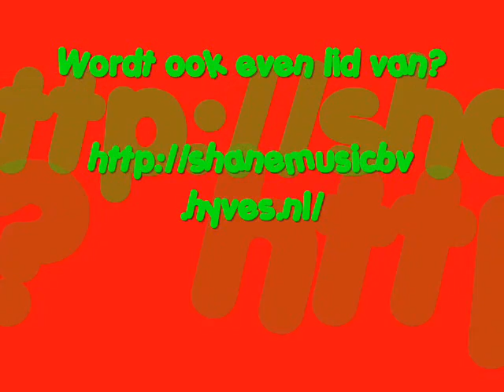Nick & Simon - Luister Kersteditie - Nr.9 - Het Water Van Vandaag